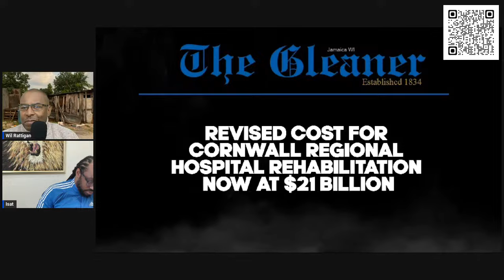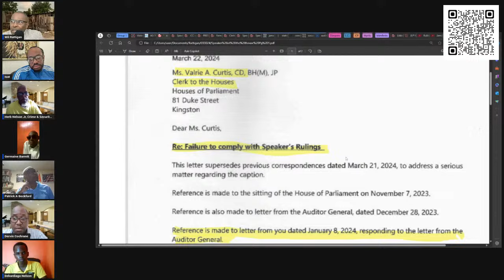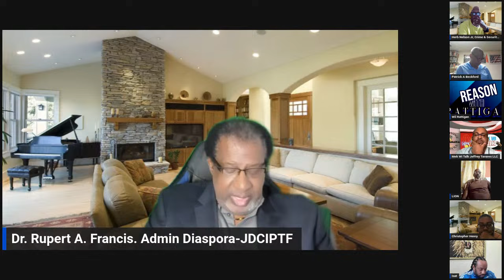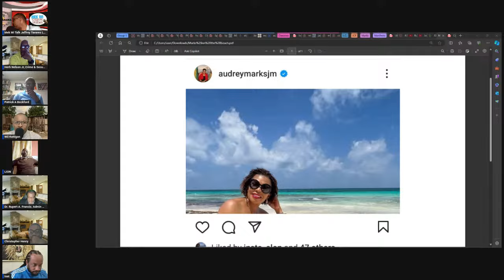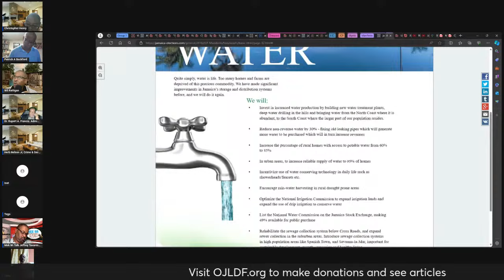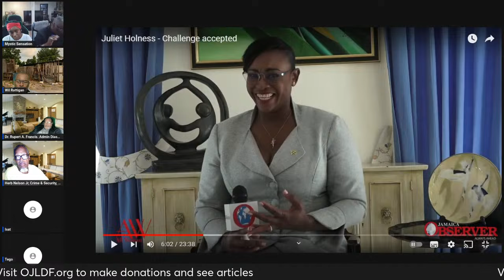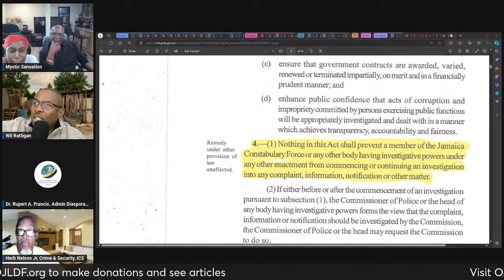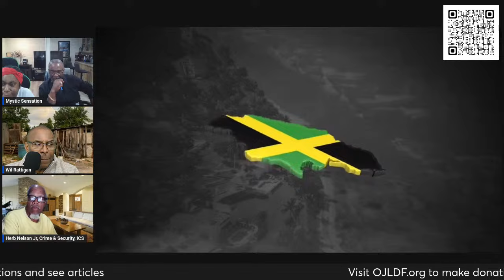Reason with Rattigan 4.13.24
Big announcement regarding the Global Jamaica Diaspora Council; Update on the protest in New York City; The unmasking of PM Holness; A tutorial on the Integrity Commission Act of 2017; Speaker, Auditor General and the Clerk;; More advice the new Police Commissioner.